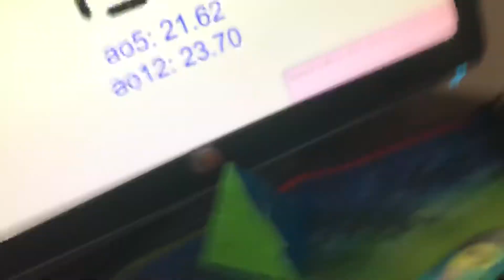13.22 Master Pyraminx UWR single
Yay

single: 13.22

Time List:
1. 13.22   B Rw' B Rw U' L Lw U' Rw L' B U Bw' L Uw Rw Bw Lw' R Uw Lw' R Lw Bw Rw U Lw L Bw R' Bw B' Lw Bw U Uw L Rw Lw' l' r b'